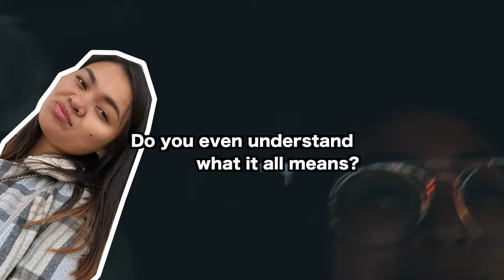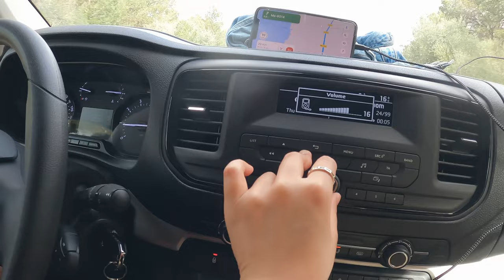The One With The Mermaid · The Not So Secret Diary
Hello! Thank you so much for taking your time to watch!
We went to Mallorca for a quick holiday for Jem's birthday.
Here is what happened. Please be warned. Graphic and loud scenes ahead! Charrrrrrr.

Camera: Canon EOS M50/ GO PRO HERO / IPHONE MAX

Magandang Buhay!